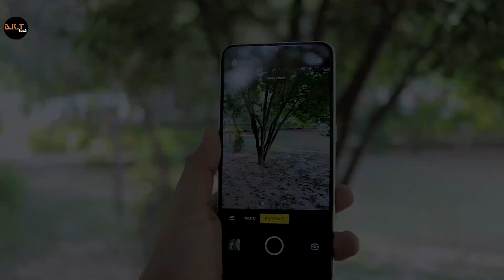Samsung Galaxy M30s vs Realme XT Full Camera Comparison | AFTER MAJOR CAMERA UPDATE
This is the full camera comparison of Samsung Galaxy m30s vs Realme XT after getting camera Software updates on both the phones. This video will help you to see the camera differences between Realme Xt and Samsung galaxy m30s which will help you to buy the best camera phone.

Best Camera Phones Under 15K
1. Realme XT
2. Samsung M30s
3. Vivo Z1x
4. Redmi Note 8 Pro

Also See
Best budget Camera Under Rs 40-50,000:

1. Canon 800D
2. Canon 200D
3. Nikon D5600
4. Nikon D5300
5. Nikon D3400

Best DSLR Under 30K
1. Canon 1500D
2. Canon 1300D
3. Nikon D3400
MY GEARS for Youtube:
OnePlus 7T
2TB Hard disk
Suction cup

Music Credits
As Always Lakey Inspired